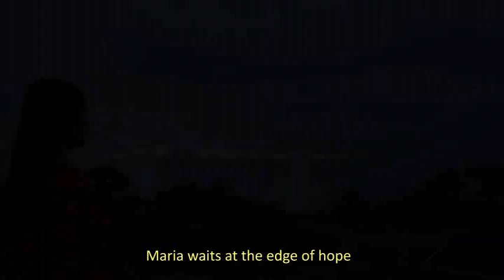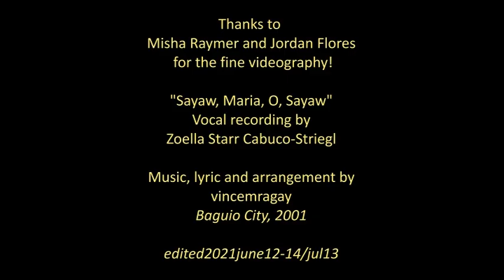Sayaw, Maria, O, Sayaw (Dance, Maria, O, Dance)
"Sayaw, Maria, O, Sayaw" - Composed ca. 1997 in Baguio City by Vincent Marcos Ragay. Arrangement by vmr. Performed by Zoella Start Cabuco-Striegl, with dance/choreography by Misha Minette Raymer and videography by Lahar Jordan Flores.